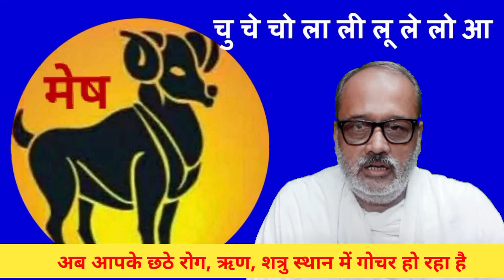शुक्र का कन्या मे गोचर- मेष, वृषभ, मिथुन, कर्क, सिंह, कन्या के लिए कैसा फल प्रदान करेगा- यति महाराज